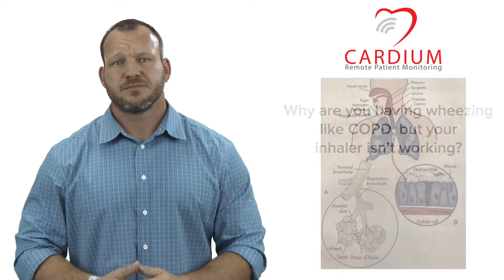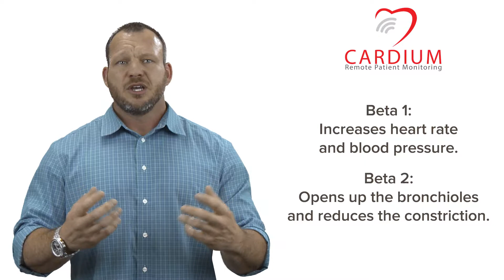Why Isn’t My Inhaler Working?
So you’re having wheezing, and shortness of breath, but your inhaler and home nebulizer don’t seem to be working? Maybe they even make it worse? Well, if you have COPD, and Heart Failure together, it could be that your inhaler really is making it worse.